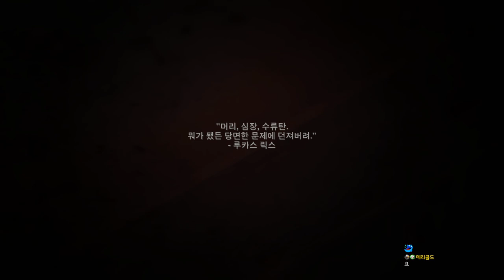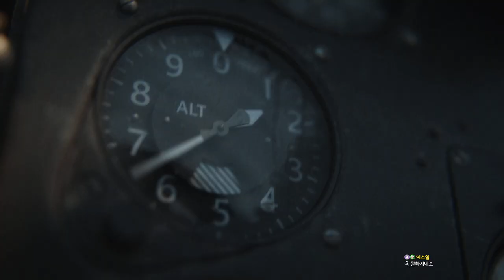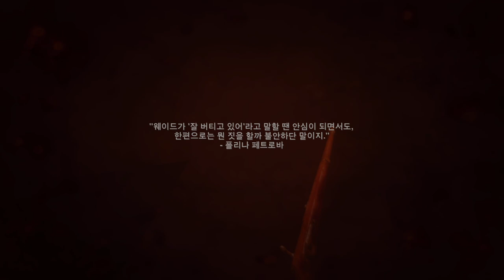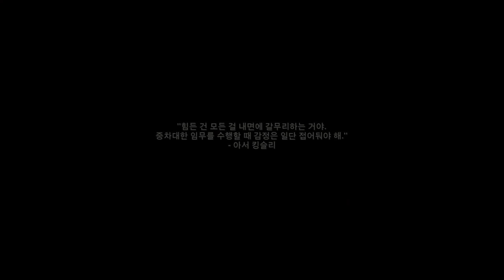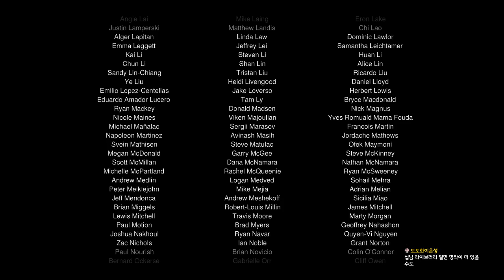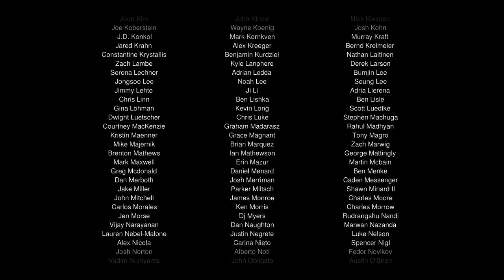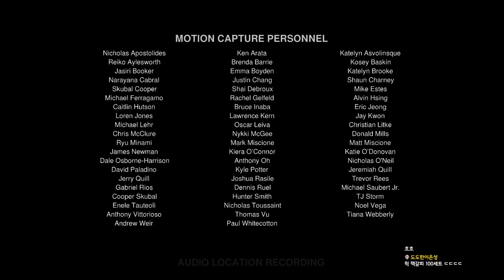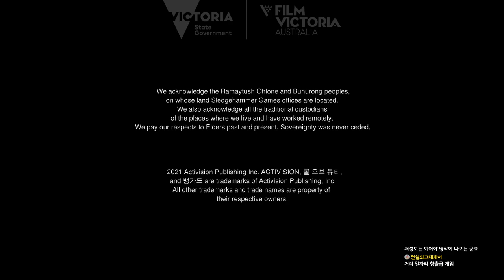한 편의 전쟁 영화 -콜 오브 듀티 뱅가드｜왓섭! GAME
★게임정보★
제작: 슬레지해머 게임스
배급: 블리자드 엔터테인먼트, 액티비전
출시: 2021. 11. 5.